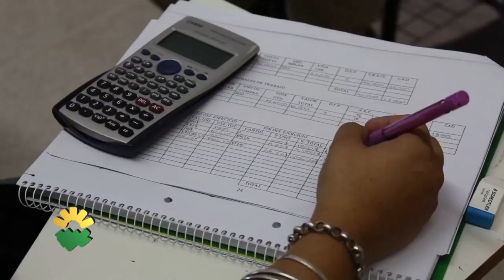Nueva Carrera de Zootecnia en la FCA-UNC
El Ministerio de Educación y Deportes de la Nación, por Resolución Ministerial 3867/17, otorgó reconocimiento oficial provisorio y validez nacional, a la Carrera de Ingeniería Zootecnista de la Facultad de Ciencias Agropecuarias de la Universidad Nacional de Córdoba.